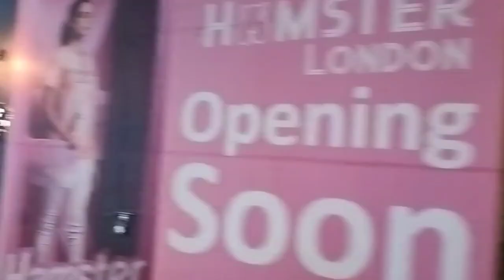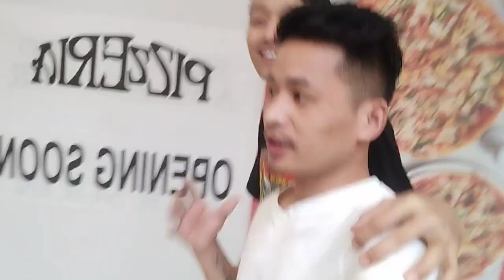Banglore Orionmall vlog❤️ aaja chai maja aayo Orionmall ma sati haru sanga